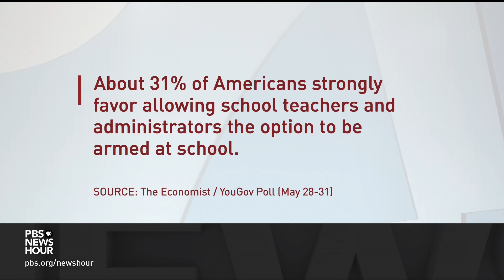Principals who experienced gun violence unite to help schools undergoing new tragedies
The number of schools that have now dealt with a shooting or a mass shooting keeps growing. And because of that there's a group of school principals known as the Principal Recovery Network. They have dealt with these events and help other schools after tragedies. One member is George Roberts, who was the principal at a Maryland school during a 2012 shooting. He joins William Brangham to discuss.